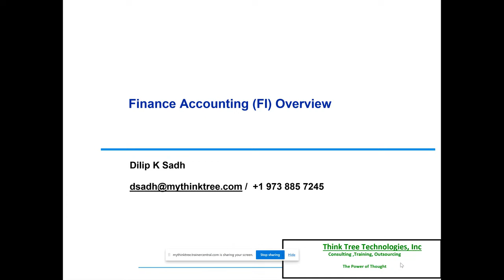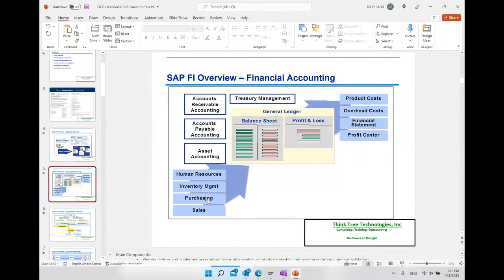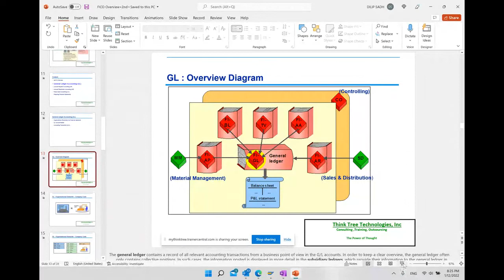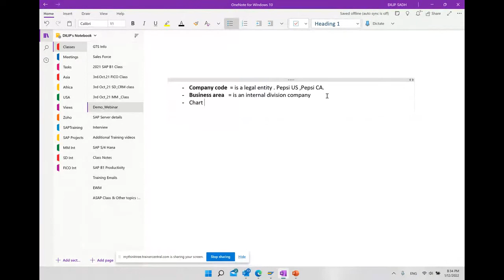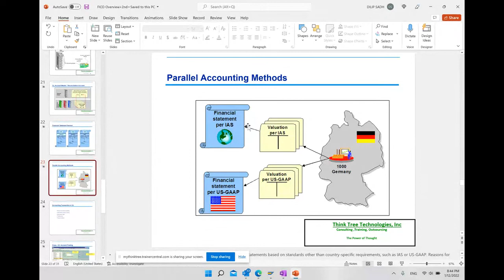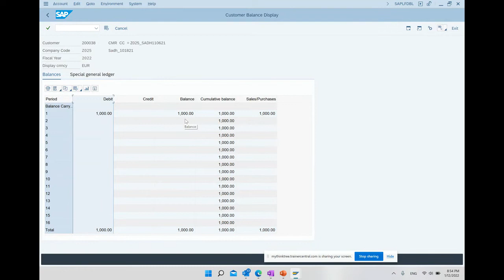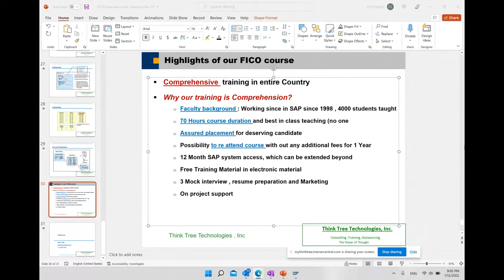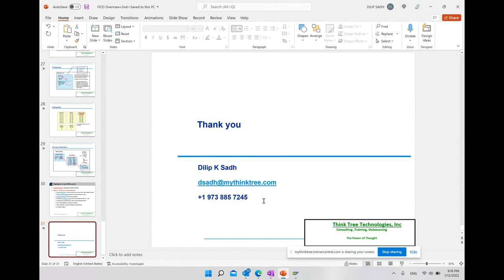SAP FICO Beginner's Training | SAP FICO Overview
SAP FICO Beginner class by Dilip Sadh. This video will provide overview of SAP FICO module.

Dilip Sadh